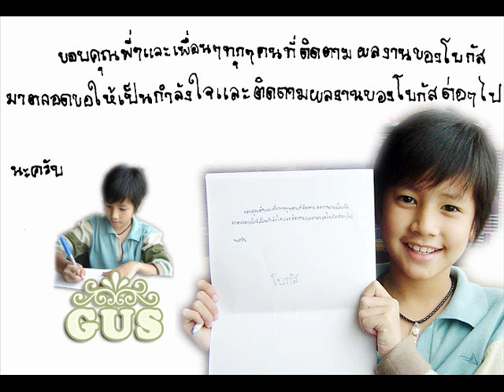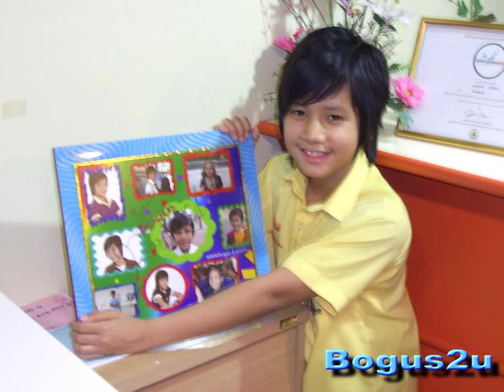Bogus Picture Slide Show My heart will go on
My NaMe iS BbOaGnUkS. I like him. Cause him like this. if you could see that i'm the one who understand you been here all along so why can you see... {Thank you P'non too i'm bank}